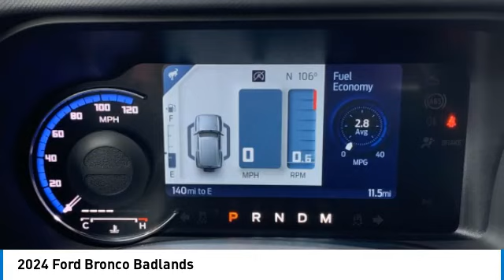2024 Ford Bronco B40055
2024 Ford Bronco Badlands

617 N. Main St.

Cactus Gray 2024 Ford Bronco Badlands 4WD 10-Speed Automatic 2.7L EcoBoost V6&lt;br&gt;&lt;br&gt;Recent Arrival!